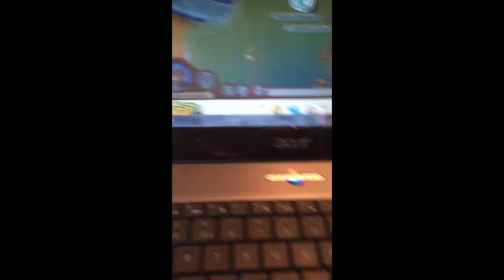I was hacked on my first aj video